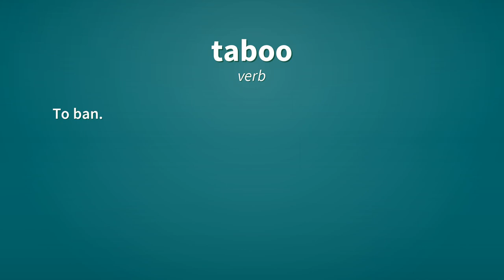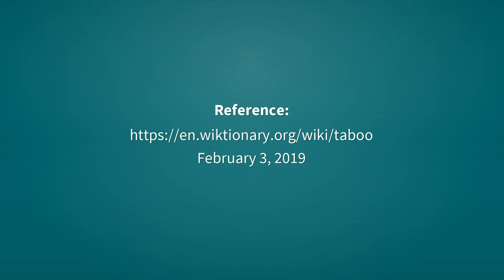Taboo | Definition of taboo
See here, the definitions of the word taboo, as video and text.

taboo (noun)
    An inhibition or ban that results from social custom or emotional aversion.

taboo (adjective)
    Excluded or forbidden from use, approach or mention.
        Incest|Incest is a taboo subject in most soap operas.

taboo (adjective)
    Culturally forbidden.

taboo (verb)
    To mark as taboo.

taboo (verb)
    To ban.

taboo (verb)
    To avoid.

Reference:
    taboo